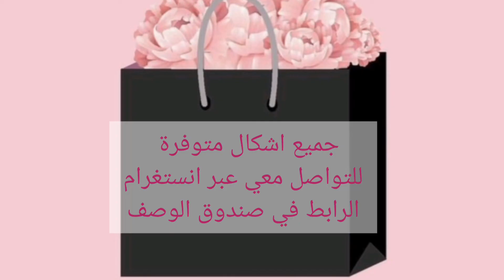جديد وحصري،براسليات بلاكيور acier inoxydable👌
توصيل لجميع المدن